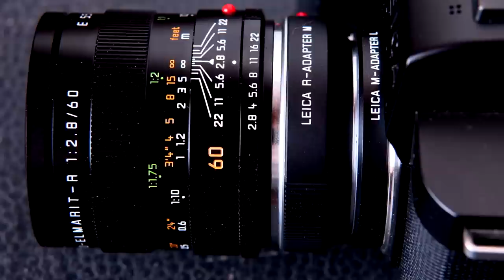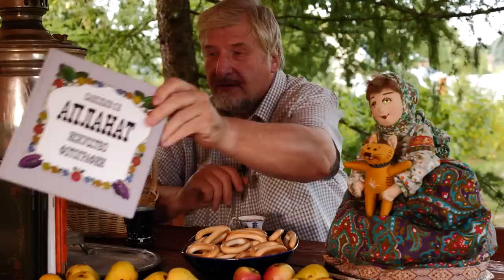С.В. Савельев - Leica SL2-S + неродная оптика